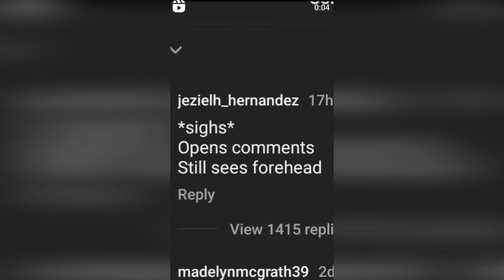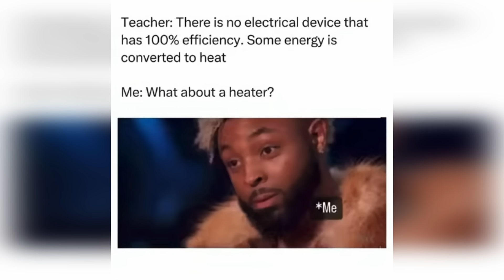Memes that I was forced to watch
I hope you enjoy collection of the best, wild, spicy memes, vines, epic fail, awkward moments, if you laugh you lose, coronavirus memes...